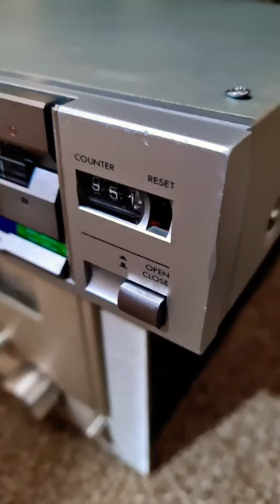Unusual Drawer Loading Cassette Deck - JVC D-M3